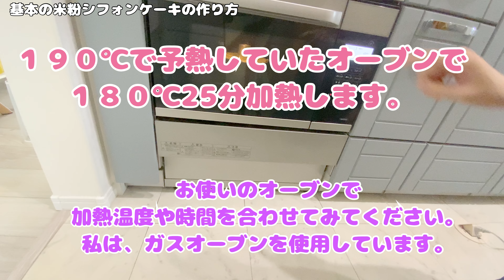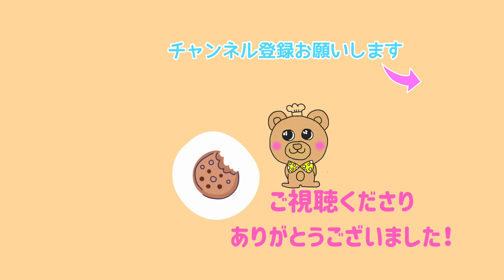改良版【材料7つの基本の米粉シフォンケーキの作り方】米粉シフォンケーキ17cm｜小麦粉不使用｜小麦粉・ベーキングパウダーなし米粉シフォンケーキ｜無添加お菓子｜米粉シフォンケーキレシピ｜ふわふわシフォン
米粉で作る小麦粉なし・ベーキングパウダーなし・乳製品なしの基本の米粉シフォンケーキレシピになっています。

改良版の基本レシピを出していないことに気が付きました💦

基本のレシピをおさえれば、ここからお好みアレンジも自由自在です。

ぜひ基本のレシピをご覧になってみてくださいませ。

有機米粉・有機砂糖など・・できる限り有機素材を使用して作っています。

ふわふわ　しゅわ〜な米粉シフォンケーキの世界へようこそ♪

2021年、大変お世話になりました。

2021年は、どんな年でしたか？

私の中では、チャレンジの一年でした。
感謝の一年でした。

2022年もチャレンジし続けていきます！

ご覧くださり、心から感謝しております。

もっともっと、美味しいレシピをお渡しできるよう、がんばります。
販売もできるようになり、マルシェで直接味わってもらえる日を目指して頑張ります！

今度とも、どうぞよろしくお願いいたします。

毎日いろんなことがあるかと思いますが、
笑顔の瞬間がありますように✨

温かい飲み物などで、ホッと一息できる時間を作ってあげてください✨

いい日になりますように。

ご覧くださりまして、ありがとうございました！

コメントやInstagramなどでの「作ったよ♡」や＠メンションも、大変励みになっています✨

【材料】17cmのシフォン型
平飼い有精卵　卵白　　　　　5個分
平飼い有精卵　卵黄　　　　　4個分
製菓用有機米粉　　　　　　　80g
有機砂糖　　　　　　　　　　60g
圧搾製法菜種油　　　　　　　30g ※1
有機バニラエクストラクト　　3g
有機無調整豆乳　　　　　　　25g
水　　　　　　　　　　　　　25g
自然塩　　　　　　　　　ふたつまみ※2

※1 クセのない植物油で代用オッケーです。
　　米油や太白ごま油など。

※2  自然塩は、ひとつまみでもなくてもオッケーです。

有機砂糖
楽天「ママパン」さん

有機無調整豆乳
Amazon

有機バニラエクストラクト
Amazon

自然塩
Amazon

オススメの圧搾一番絞り米油
Amazon

【ごあいさつ】
キナコと申します。

食べることが大好きです。

オーガニック素材を使った、身体にやさしい米粉パンと毎日おやつレシピをお届けしています。

少しでもヘルシーに簡単に、ついでに洗い物も楽に♪
なんて、大雑把なキナコ仕様の毎日米粉パンとおやつたちです。

米粉パンやおやつ作りの参考になっていただけましたら、こんな幸せなことはありません。

まだまだこれからも改良していくかと思いますが、こんなレシピもあるんだな・・と思っていただけましたらと、思います。

数あるチャンネルの中から、こちらの動画に出会ってくださり、ありがとうございます✨

毎週火・土曜日午前11に配信します！
時折、木曜日午前11時に配信しています。